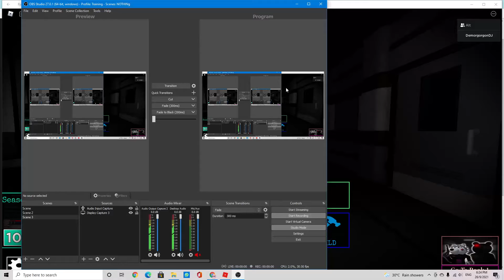BUDGEY IS STILL ALIVE!! | Roblox PIGGY [BOOK 2].. Chapter 7 : Port!!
This is 🐽 📙 2 Chapter 7 : Port !

0:00 Intro
0:32 Chapter 7
5:40 Chapter 7 Ending
8:19 Outro